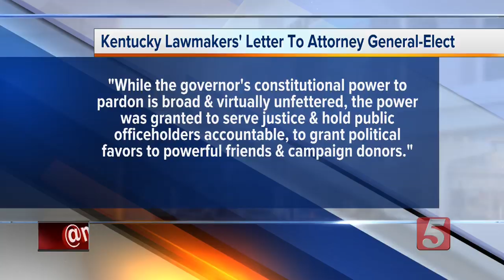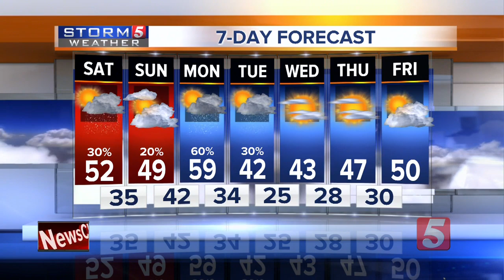NewsChannel 5 Latest Headlines | December 13, 3pm